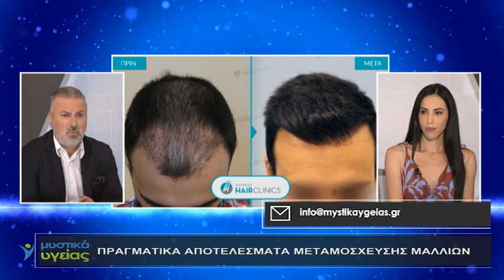Τριχόπτωση: Αίτια και Τρόποι Αντιμετώπισης | Δρ. Αναστάσιος Βεκρής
Ο Δρ. Αναστάσιος Βεκρής, Πλαστικός Χειρουργός & Επιστημονικός Διευθυντής της AdvancedHairClinics, μίλησε την Τρίτη 23/6, στην εκπομπή «Μυστικά Υγείας» για την τριχοπτωση, τι την προκαλεί, πως μπορούμε να την αντιμετωπίσουμε, αλλά και για τις εξελιγμένες θεραπείες αποκατάστασης που εφαρμόζονται.

00:00 Άγχος &
01:40 Αίτια της τριχόπτωσης
02:53 Πρόληψη & αντιμετώπιση της τριχόπτωσης
05:48 Η αποτελεσματική θεραπεία τριχόπτωσης PRP
12:54 Πότε επιλέγεται η μεταμοσχευση μαλλιων
14:46 Πώς εφαρμόζεται η μεταμόσχευση μαλλιών
19:40 Πραγματικά αποτελεσματα μεταμοσχευσης μαλλιων
26:32 Πώς επιλέγουμε το γιατρό ή την κλινική για την αντιμετώπιση της τριχόπτωσής μας;

Η AdvancedHairClinics έχει βραβευθεί επί τρία έτη (2016, 2017 & 2019) ως 🏆 International Hair Clinic of the Year 🏆 από τον διεθνή οργανισμό IMTJ και αποτελεί σήμερα κέντρο ιατρικού τουρισμού, καθώς ασθενείς από όλο τον κόσμο επισκέπτονται τις 11 κλινικές μας σε Ελλάδα & Κύπρο με σκοπό να αποκαταστήσουν το πρόβλημα της αραίωσης μαλλιών. Ο Ιδρυτής & Επιστημονικός Διευθυντής της Advanced Hair Clinics, ο 👨‍⚕‍ Δρ. Αναστάσιος Βεκρής, είναι Πλαστικός Χειρουργός και Μέλος της Διεθνούς Εταιρείας Χειρουργικής Αποκατάστασης Τριχωτού (ISHRS) με πολυετή εξειδίκευση και διεθνή εμπειρία στον τομέα της μεταμόσχευσης μαλλιών.

Αθήνα: Κ. Βεντήρη 5 - τηλ. + 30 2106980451
Κηφισιά: Κηφισίας 252Α - τηλ. + 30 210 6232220
Γλυφάδα: Δημάρχου Αγγέλου Μεταξά 39 - τηλ. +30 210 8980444
Περιστέρι: Παναγή Τσαλδάρη 16 - τηλ. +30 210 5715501
Πειραιά: Αγίου Κωνσταντίνου 13 - τηλ. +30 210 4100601
Θεσσαλονίκη: Τσιμισκή 17, - τηλ. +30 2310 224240
Πάτρα: Ρήγα Φεραίου 98-100 - τηλ.  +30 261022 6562
Λάρισα: Ρούσβελτ 2 & Κύπρου, τηλ. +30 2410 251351
Ηράκλειο Κρήτης: Λασιθίου 27 & Πλατεία Κορνάρου, τηλ. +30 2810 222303
Κύπρος - Λεμεσός: Διγενή Γρίβα 2, τηλ. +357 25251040
Κύπρος - Λευκωσία: 28ης Οκτωβρίου 1 & Γεωργίου Γρίβα Διγενή, Συγκρότημα E, Έγκωμη (3ος όροφος) – Τηλ.: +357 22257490